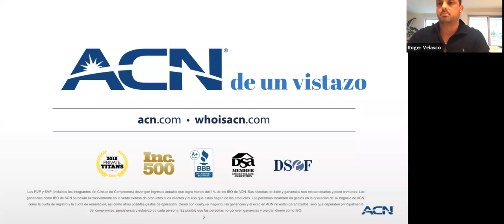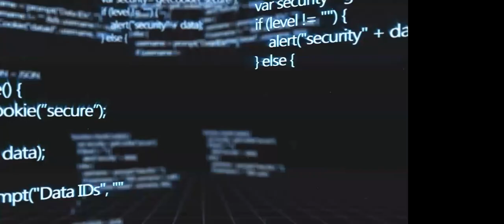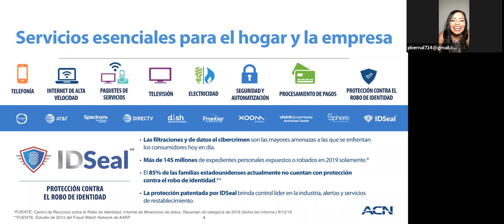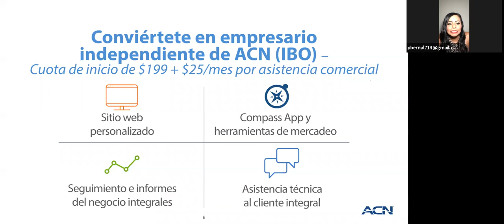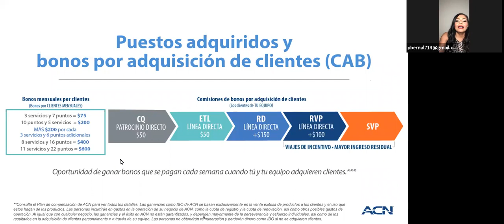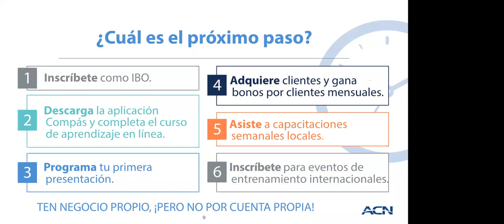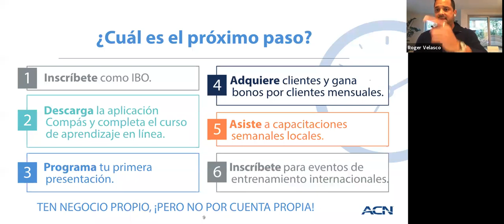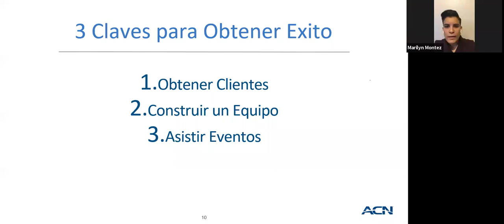US Business Overview (Espanol) - March 21st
Guest speakers include top executives Perla Bernal, Irving Herrera, Marilyn Montez, and Roger Velasco